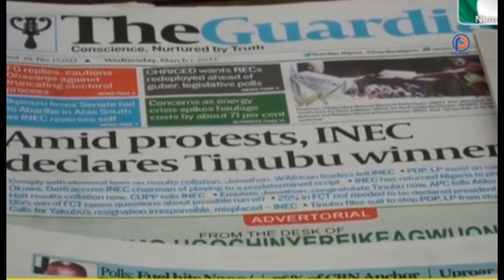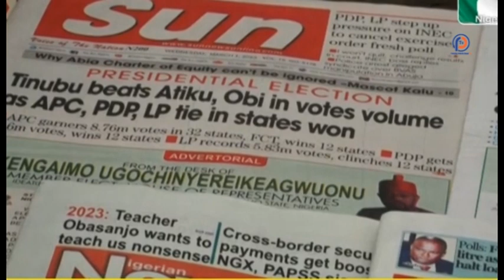L'ACTUALITE INTERNATIONALE DU 03 MARS 2023 SUR PRESTIGE THIES TV